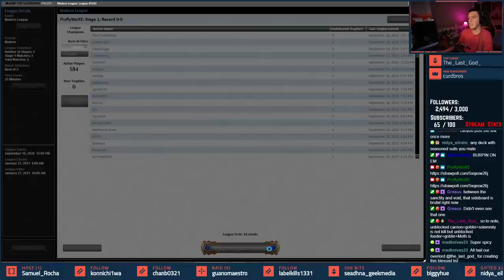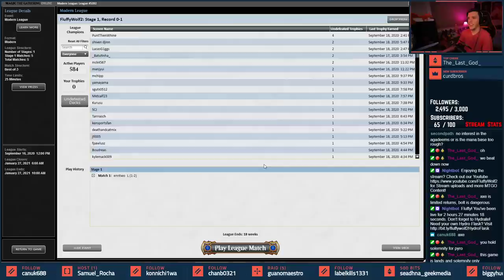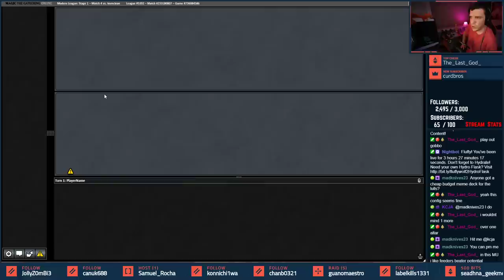🦋 [Modern] Broodmoth Mill Kill 🔴⚪️⚫️ Infinite COMBO! Persistent Threat, Altars, Kroxa and a Moth!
Timeline to Skip Around - You reading to here is much appreciated, here's the info to help you view better!
»▶️» Deck Overview: [0:00]
»1️⃣» Match 1: [2:37]
»2️⃣» Match 2: [26:42]
»3️⃣» Match 3: [43:55]
»4️⃣» Match 4: [59:50]
»5️⃣» Match 5: [1:32:20]